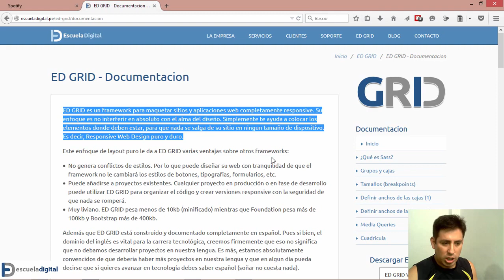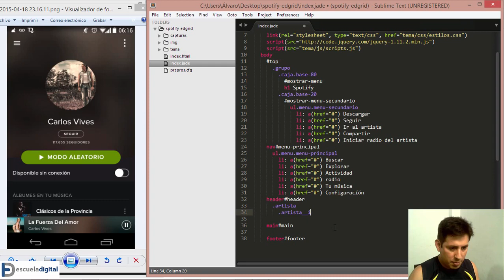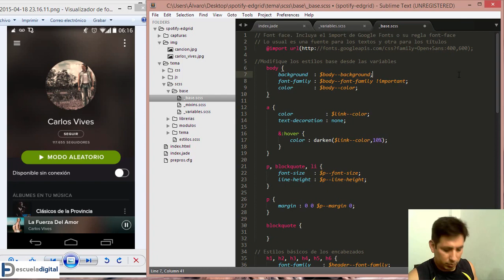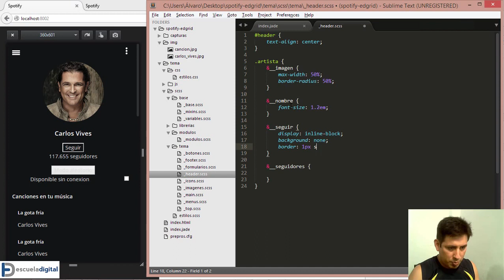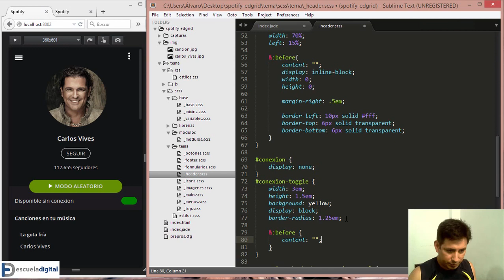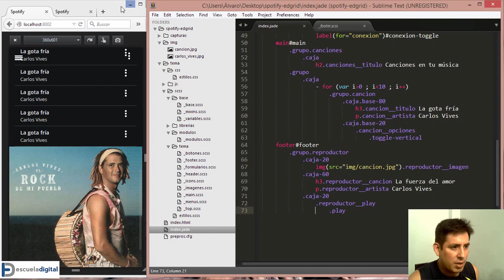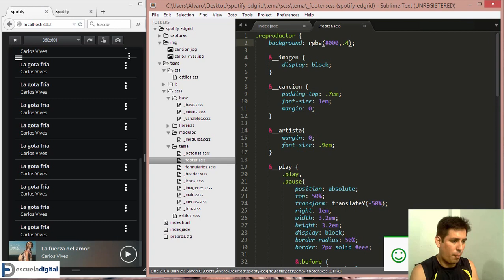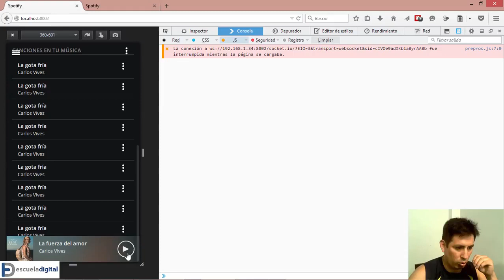Workshop Cómo diseñar Spotify con ED GRID